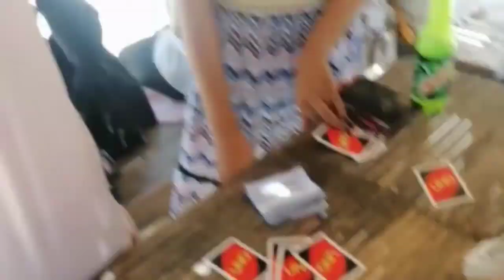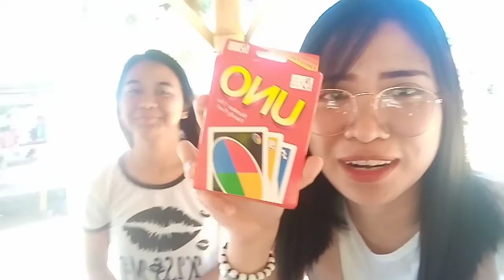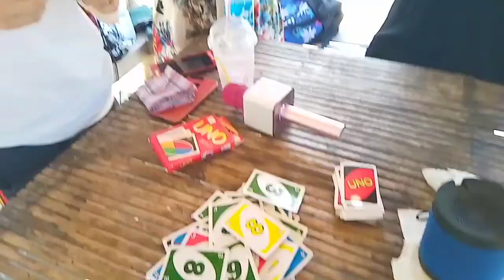[REAL KING TV] 040919 RK TEAM BUILDING 2K19 PART1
All day kabaliwan and katirisan with RK and meme squad.